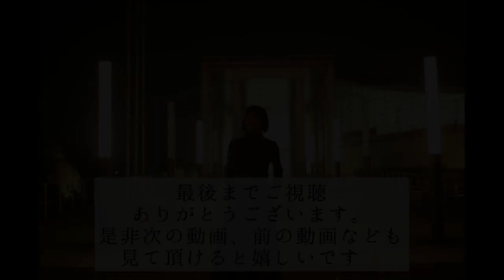Thrill / BAND-MAID【ベース弾いてみた】【Bass Cover】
BAND-MAIDのThrillを弾いてみました。
ドロップDチューニングです。

スラップ練習中です(;´･ω･)
MISAさんLOVE！！